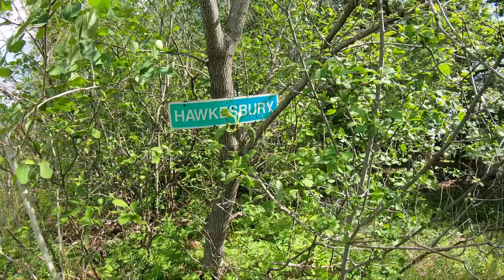Stone Fire Place with Reflector (Duo Bushcraft TNT Camp Shelter Build Ep.5) Ft. Tyler Morris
Duo Bushcraft TNT Shelter Build Episode #5 | Stone Fire Place with Reflector | Ft. Tyler Morris
Today me and my buddy Tyler are starting a mini building series of a Bushcraft shelter called the TnT Camp aka Tyson N Tyler
Tyler Morris
My other Channels:
SOCIAL MEDIA 📺
MUSIC 🔈
Intro: ?
Outro: ?